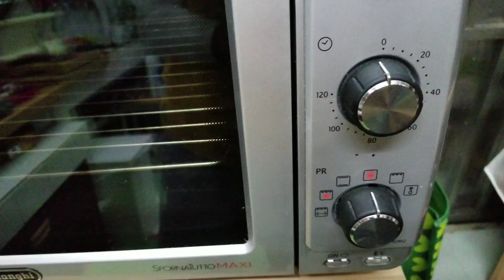Resep Coklat Roti Puding . Chocolate Bread Pudding.